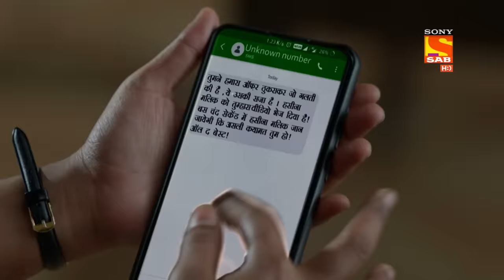Maddam Sir - Ep 215 - Full Episode - 7th April, 2021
Episode 215  Qyamat Calls Karishma
Karishma receives a call from Qayamat to which she gets very angry. Karishma warns Qayamat to stay away from her or else it will not be good for her.